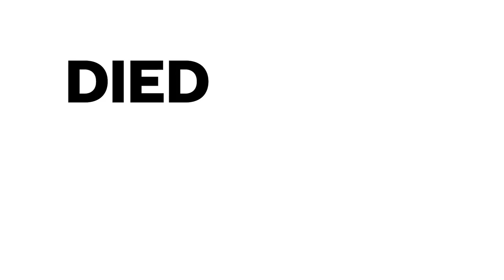Our Couples Photoshoot | NYC VLOG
Thanks so much to Hannah and Chris for taking our photos!

My Gear:
Vlog Camera
Lens I have
Lens I want